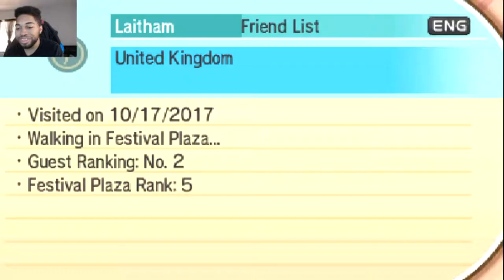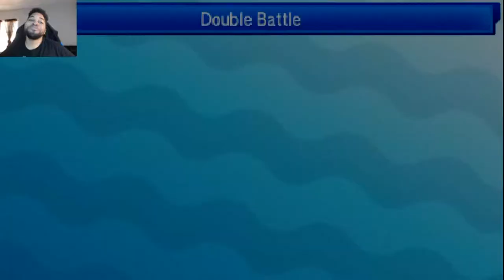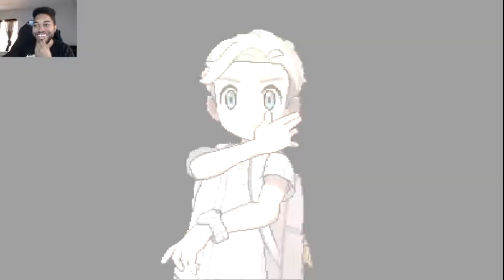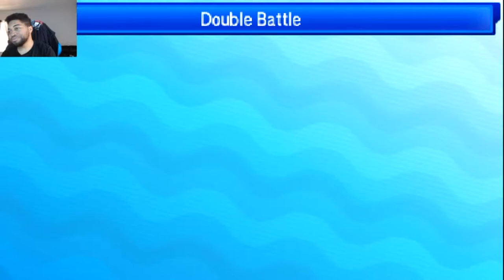gift give away TheJDzero vs Kahuma Marsh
Credit
Song: Noxious [Rewind Remix Release]